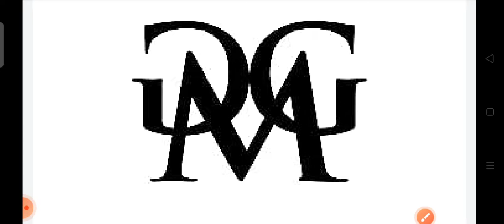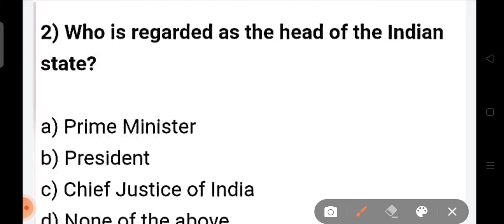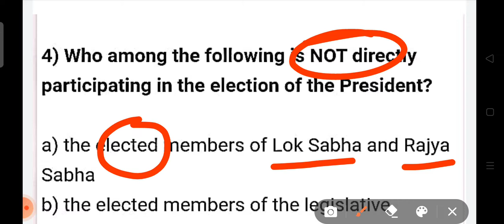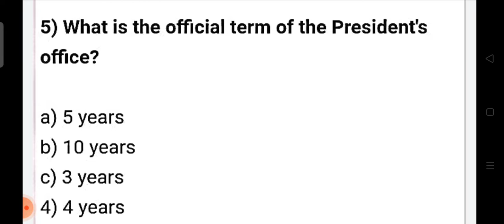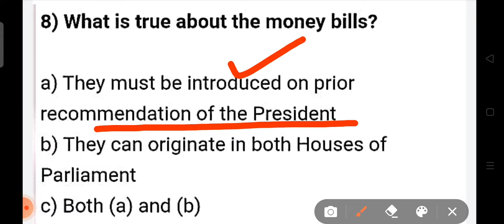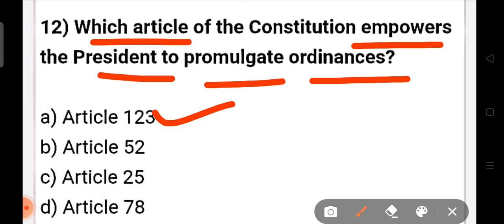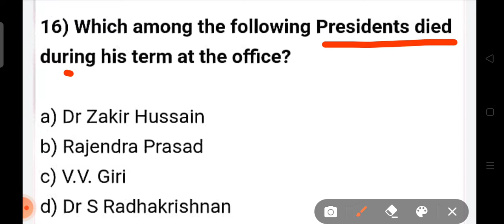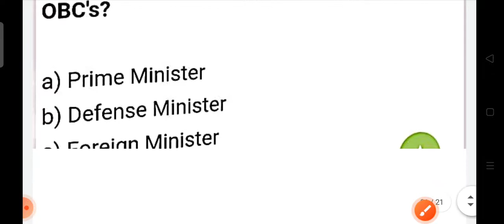Very Important Questions related to president of India, many times repeated in various exams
DGM Education Channel is providing coaching for Punjab Competitive Exam, Punjab Patwari, Punjab police Sub inspector,Ward Attendant, PPSC Exam and Naib Tehsildar.